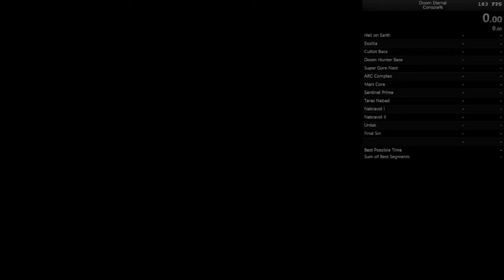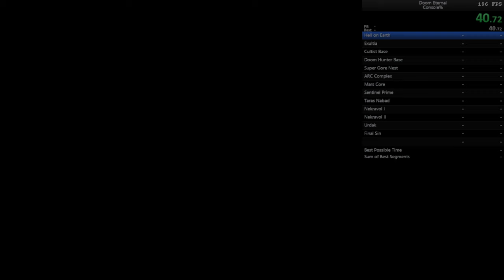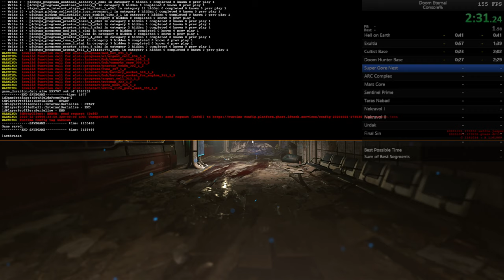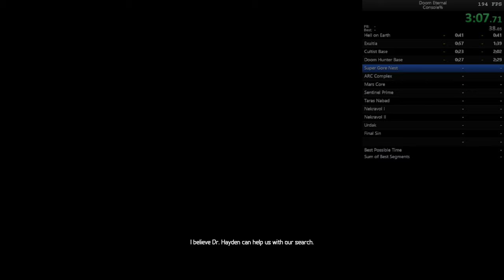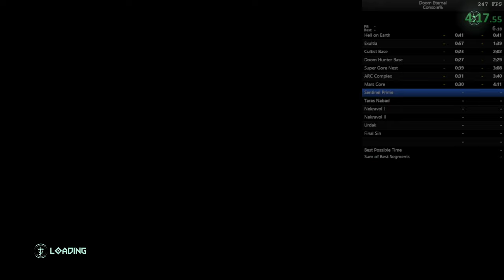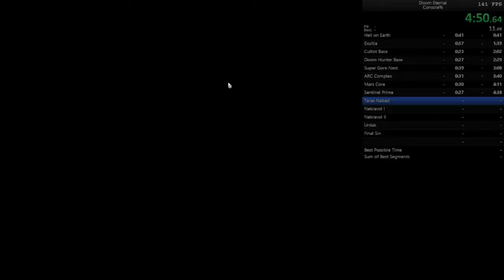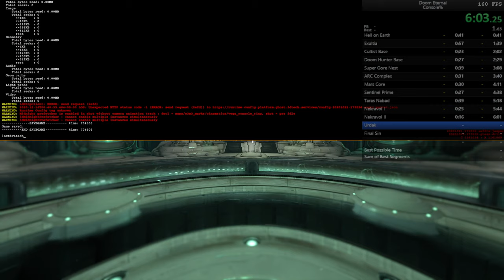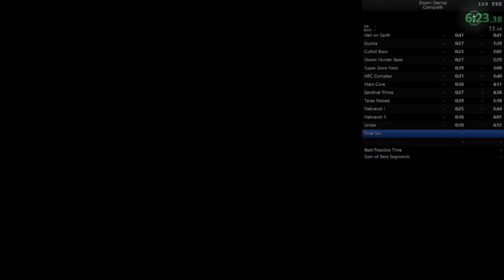Doom Eternal in 6:23 (Console%)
It just had to be done. This is mostly a silly joke, but it was actually fun preparing it and doing it.

Not an official category by any means and I don't think I'll be doing any more runs. It was just a proof of concept I had to get done. With practice and trying to do it really really good you can probably go sub 5 or even sub 4 minutes.

Here are my rules anyway:

- Obviously, you can use an unlocked console.
- But no noclip or notarget allowed (since these are not natural commands of the game, plus noclip trivializes many things).
- No using commands previously bound to keys.
- No running commands on the game before starting the run (to change cvars for example). The game must be fresh (other than unlocking the console).
- The "map" command (that changes level) is not allowed either.
- Everything else is allowed.

PS: Not sure why the sound is so bugged. I think it may be because I ran this on borderless windowed.